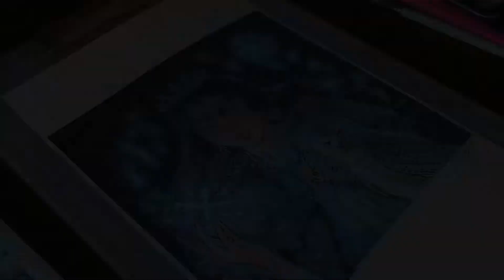"Snowflake" process // watercolour illustration ❄️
Winter is finally here! ^^
Hiya everyone! Rini here. 🌱
I hope you're all doing well. This painting was actually inspired by one of Heikala's pieces. It was my first time using masking fluid! I really worked hard on this piece. I haven't worked with watercolours in a while and I really felt the stress while working on this one. Although I can't say that I am completely satisfied with the result, I still think there's potential and I learnt a lot of things from this. Sometimes you just need to make a lot of bad paintings in order to discover what works! ^^

Also, don't forget to push the bell icon to get notifications whenever I upload new videos.
As always..
Stay safe! ✨

💫MATERIALS USED:
Campap Arto 300 GSM cold pressed watercolour paper (100% cotton)
Camel Artists' Watercolour cakes (18 shades)
Camel Students' white poster colour
Pigma micron brush pen
Round brushes sizes 0 & 6
Flat brushes sizes 6 & 7
Tissue paper
Masking tape
Sennelier Masking fluid
Clipboard

If you guys wanna see any specific type of videos, do let me know!